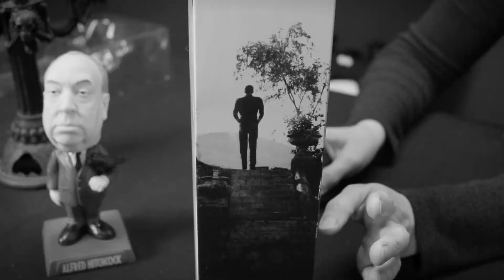Living Dead Dolls Psycho - The Just Jen Mother's Day Special!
Happy Mother's days everyone! To celebrate Just Jen is reviewing the Psycho dolls from Living Dead Dolls!
Tell us what you like, tell us what you didn't like!

As always check out our selection of awesome horror toys and living dead dolls!!!